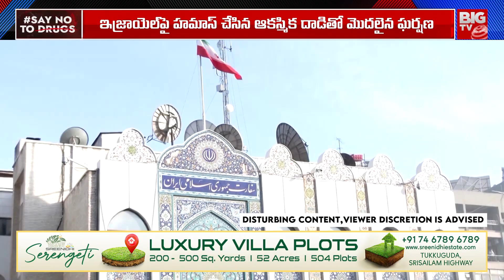Iran vs Israel War Updates | World War 3? | Iran Attack Israel | మూడో ప్రపంచ యుద్ధం! | BIG TV